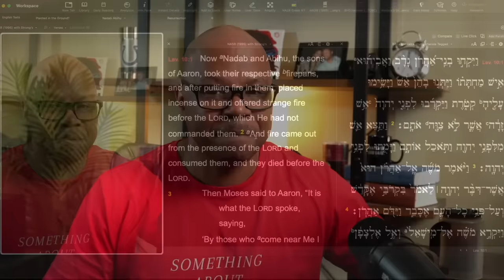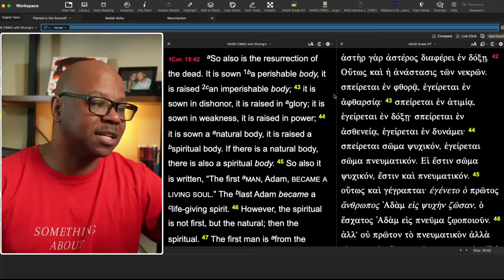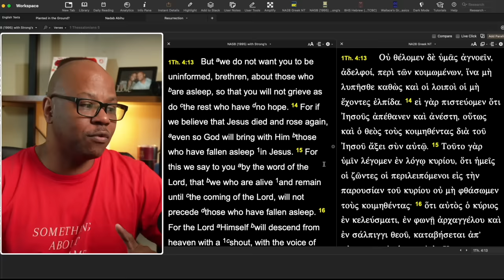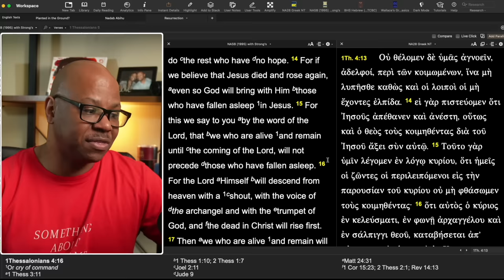What's wrong with Cremation?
Is it wrong to be cremated?